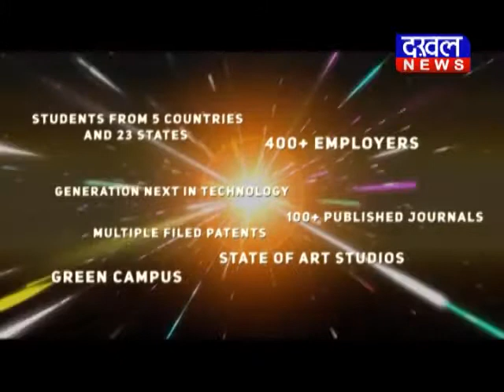इंदौर : हनीट्रैप की मास्टर माइंड के साथ जेलर के फोटो वायरल हनीट्रैप फोटो_वायरल DAKHAL NEWS//